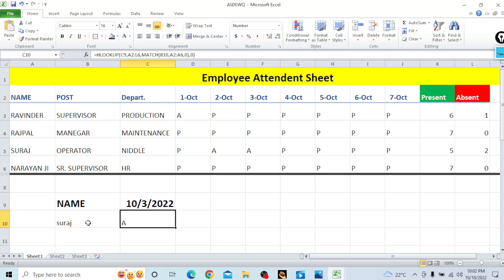Excel में Hlookup Function क्या है ये कैसे काम करता है। Hlookup in Excel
Hlookup function in excel
hlookup function kya hota hai
hlookup function se kya hota hai
excel mein hlookup function kaise lagaye